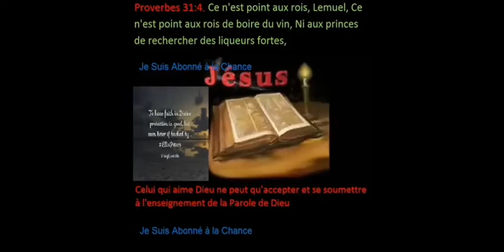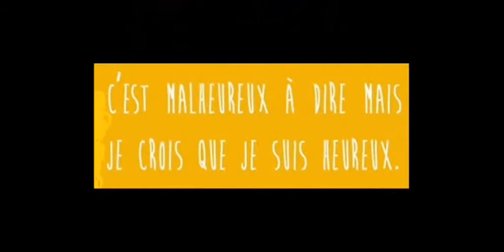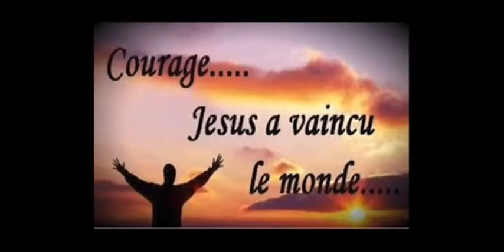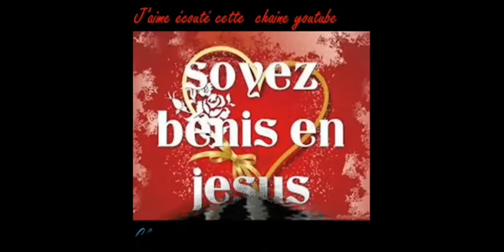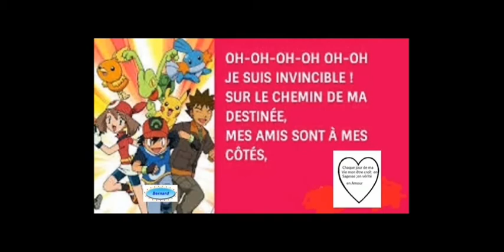Exode Chapitre 26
La Bible Exode Chapitre 26